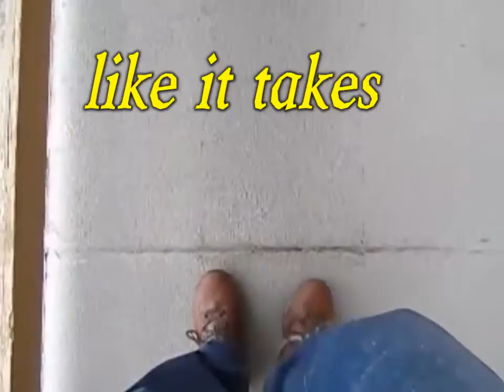A Great Video , Best of Ableton, Novation, CorelVideoStudio, Nikon